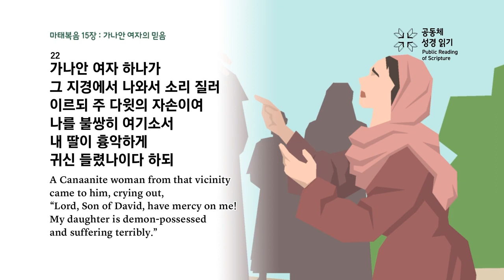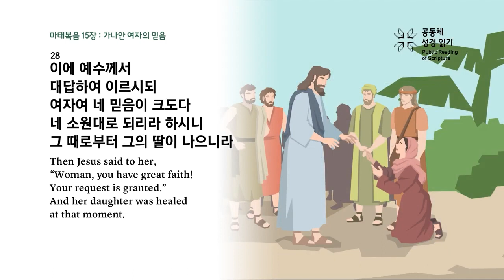2023년 10월 9일 [새벽기도회_김현중 목사_마태복음 15장 21-28절]